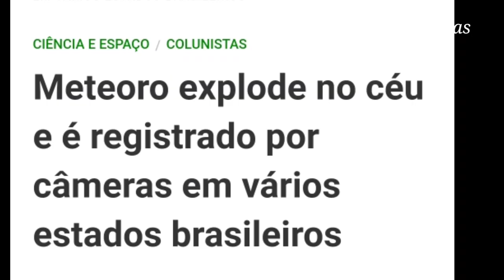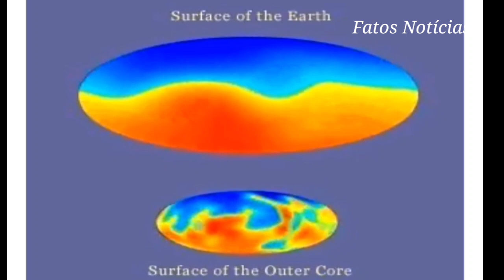CIENTISTAS ADMITEM O AUMENTO DA QUANTIDADE DE METEOROS EXPLOSIVOS ENTRANDO NA ATMOSFERA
Um bólido explosivo e bastante luminoso foi flagrado nas câmeras do Clima ao Vivo e da BRAMON, a Rede Brasileira de Observação de Meteoros, na madrugada desta quarta-feira (14). O fenômeno foi registrado em 15 câmeras de Minas Gerais, Rio de Janeiro, São Paulo, Bahia e Distrito Federal.

No final do mês de julho, é esperada a observação de mais meteoros explosivos por conta da chuva de meteoros Alfa Capricornids, que costuma apresentar meteoros assim. O aumento desse tipo de meteoros relatado, pode indicar um possível surto na Alfa Capricornids ou até mesmo uma chuva de meteoros ainda desconhecida